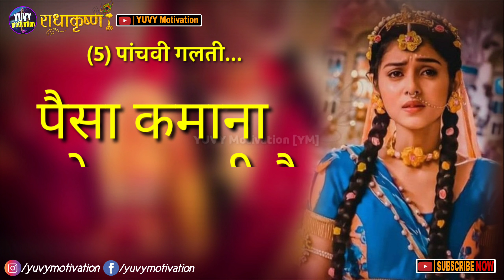प्यार में ये 4 गलती कभी मत करना | Krishn Vani | Radha Krishna | Love Tips | YUVY Motivation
Welcome to - YUVY Motivation [YM]

नीचे दिए गए सभी Tital से Releted Videos आपको इस Channel पर मिलेगा...
Pyar kyo hota hai?
Pyar kaise hota hai?
Saccha pyar kya hota hai?
Jhutha pyar kya hota hai?
Sacche pyar ko kaise pahchane?
Jhuthe pyar ko kaise pahchane?
Kaise jane ki aapka Premi ya Aashiq aapko dhokha de rha h ya aapse pyar kr rha hai?
Dhokhebaz logo se kaise bache?
Pyar kaise kiya jata hai?
Pyar karne ke kya kya tarike hote hai?
Jhutha pyar pahchanane ke tarike kya hai?
Kisi se pyar kaise kre?
jivan me saflata kaise hasil kre?
Hamesha khush kaise rhe?
Kis vajah se radha ka? vivah krishna se nhi hua?
Radha ki mrityu kaise hui thi?
Krishn radha se shadi kyo nhi kiye?

Radhe Radhe Dear🙏❤️